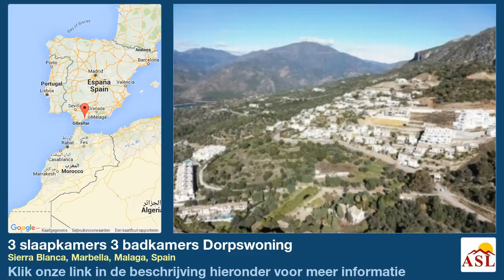3 slaapkamers 3 badkamers Dorpswoning te Koop in Sierra Blanca, Marbella, Malaga, Spain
Meer informatie op Dorpswoning te Koop in Sierra Blanca, Marbella, Malaga, Spain met 3 slaapkamer, 3 badkamers

Rijhuis, Nabij golfbaan, Geleverd : Naar keuze, Volledig uitgeruste keuken, Parkeerplaats: Privé, Pool: Privé, Tuin: Gemeenschap, Richting: zuid
Uitzichten: Golf, Heuvels, Bergen, Open, Omgeving.